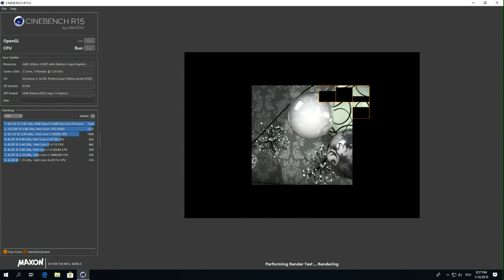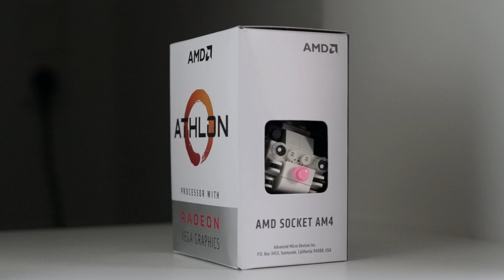Athlon 240GE APU Test in 7 Games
Need PC Help or Advice?

The Athlon 240GE is AMD's recently released top of the line AM4 Athlon APU. Although it's cores run at higher clockspeeds than those of the other Athlon GE APUs, they all share the same Vega 3 iGPU with 3 Cores running at 1 GHz, making the Athlon 240GE basically a waste of money as the 300 MHz (Athlon 200GE) and 100 MHz (Athlon 220GE) higher clockspeeds barely have any impact when it comes to the Athlon 240GE's gaming performance.

Test System:
CPU:   AMD Athlon 240GE
MB:     MSI B350 Mortar
RAM:   16GB Gskill TridentZ DDR4-2666
SDD:    Samsung 970 EVO, 250GB

Tested Games:
PUBG
Fortnite
CS:GO
Rainbow Six: Siege
Battlefield 5
Black Ops 4
GTA V